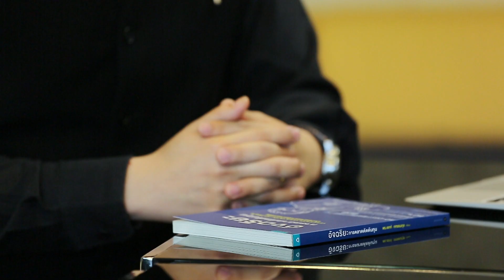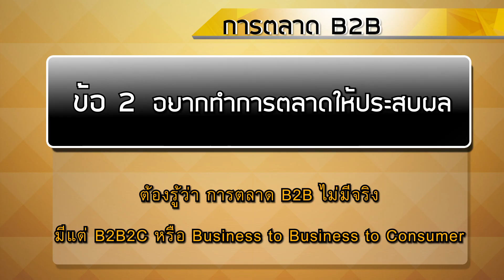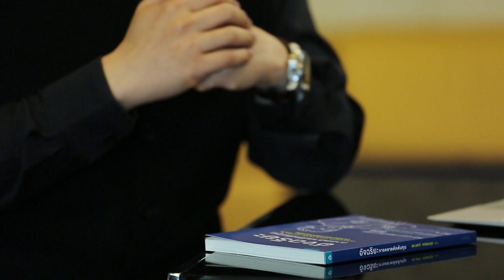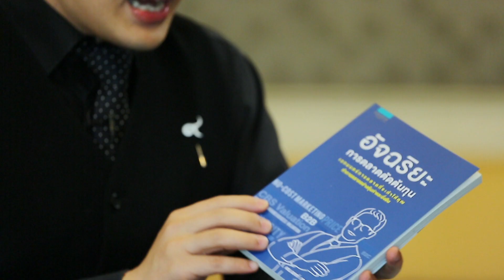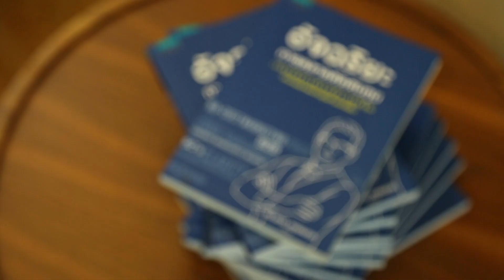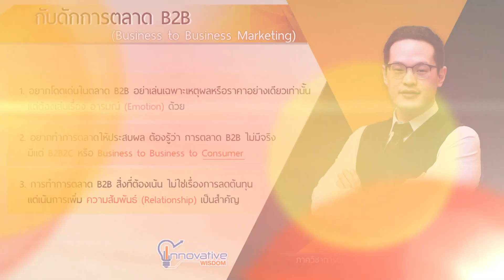กับดักการตลาด B2B: Business to Business Marketing | รายการ Innovative Wisdom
B2B หรือ Business to Business Marketing
การตลาดแบบ "ซื้อไป เพื่อขายต่อ หรือทำธุรกิจต่อ"

กับดักการตลาด B2B ที่คนมักเข้าใจผิด
จะทำการตลาด B2B ให้ได้ผลและสร้างความแตกต่าง ควรให้ความสำคัญกับอะไร

รายการ Innovative Wisdom
โดย อ.ดร.เอกก์ ภทรธนกุล ภาควิชาการตลาด คณะพาณิชยศาสตร์และการบัญชี จุฬาลงกรณ์มหาวิทยาลัย

ออกอากาศวันที่ 14/4/2560 ทางสถานีวิทยุจุฬาฯ FM 101.5 MHz